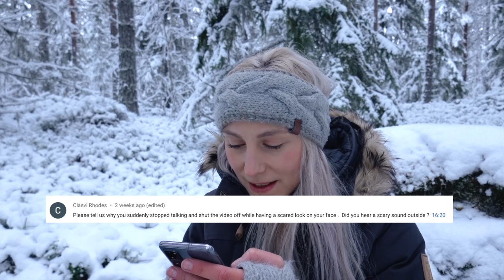My days of November | Ep. 48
Hi loves!
November has been another month with a lot of work mixed with some peaceful moments in nature. Winter came, and left, and came back again. Many evenings has been spent in the studio painting ice and snow. The night by the fire filled my heart with warmth. Nanook loves playing hide and seek.
And another friend of ours started working in our little business. These are a few glimpses of my November so far that you will see more of in this video.

I hope you will like it! And THANK YOU for all your comments! I feel overwhelmed by all your love every time I make a new video. Thank you for taking the time to write and share.

► MUSIC
Sands of Time - Jon Algar
At last Part II - Martin Landh
Morning Mist - Staffan Carlen
Up the Winding Stairs - Million Eyes
Nostalgique - Martin Hall
Patagonia - Christophe Gorman
Balm - Million Eyes
Reykjavik - Rannar Sillard
Time without end - Spectacles wallet and watch